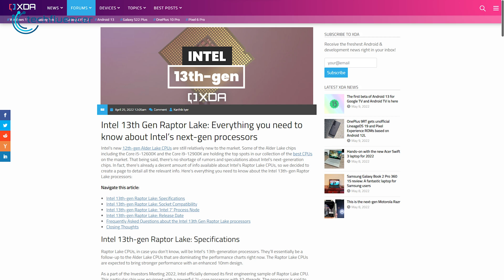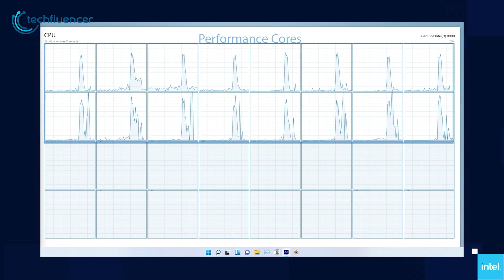Intel 13th Gen Processor - AMD in Trouble?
Intel 13th Gen Processor is expected to arrive in the second half of this year and rumors point out toward double the performance bump over the 12th Gen Alder Lake Chips. In this video, we go through the rumor pile surrounding the upcoming Intel Raptor Lake chips to give you a glimpse of what possibilities lie ahead.